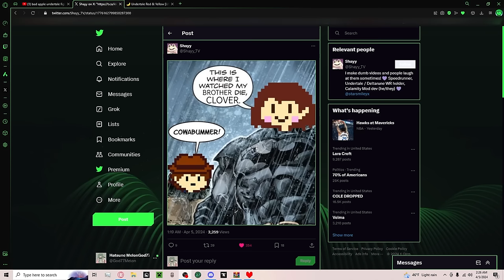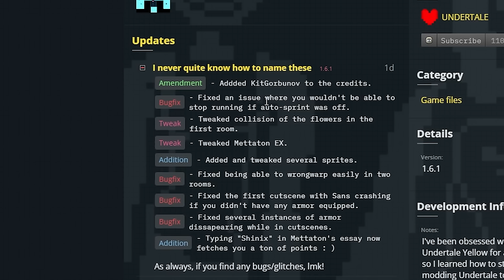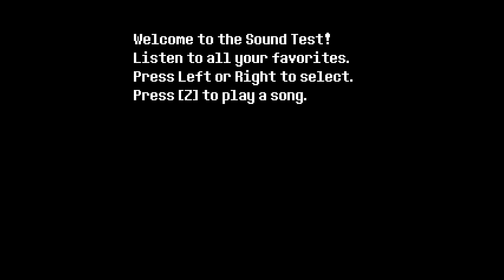Emptying the Underground Ft. Clover and Demon Child